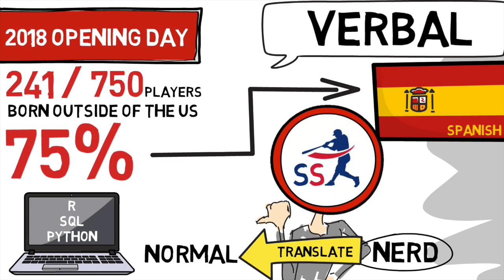HOW TO GET A JOB IN BASEBALL: The 4 Skills You Need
In my time working for the Iowa Baseball team, I've interacted with a ton of people that work in professional baseball - and I've noticed that I've heard the same 4 questions over and over again. Today's video is a collection of all of the advice I've been given in my time at Iowa to help set myself up for success in baseball. Now, I can’t guarantee that these will automatically get you a job - other factors come into play like experience and your communication skills,  but these 4 are a good place to start.

Suggested Reading:
Analyzing Baseball Data with R, 2nd Edition
Big Data Baseball
Applied Technology in Pitching: Metrics, Development, and Strategies
Astroball: The New Way to Win it All
Heads-Up Baseball : Playing the Game One Pitch at a Time